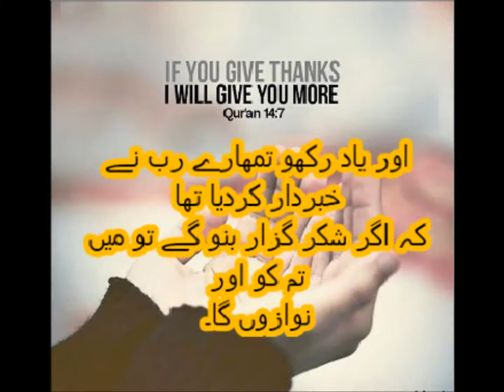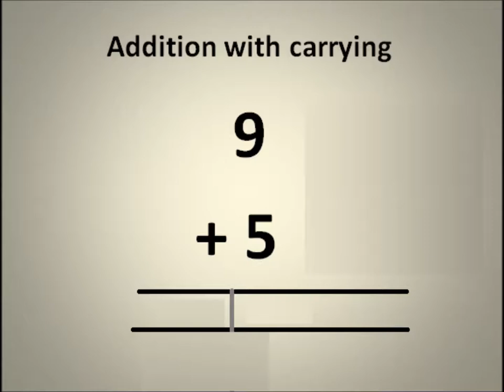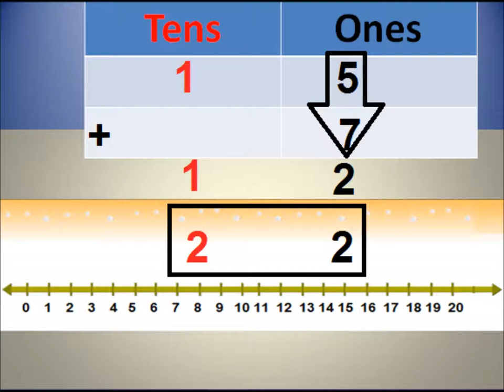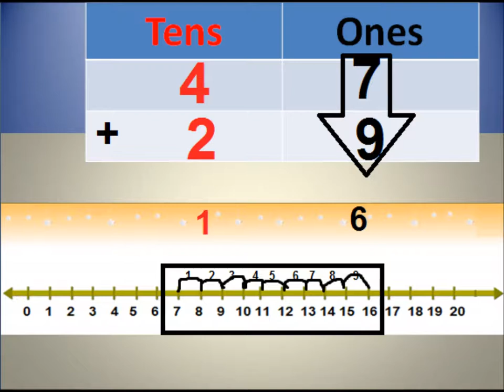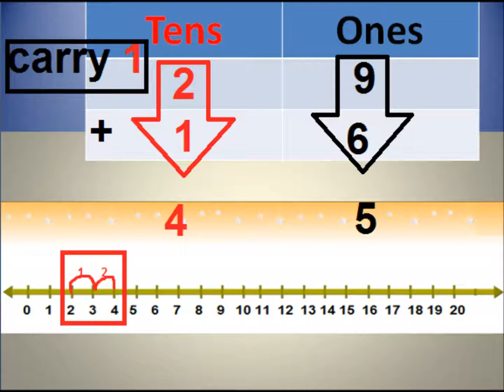Addition with carrying/Math for kids in Urdu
Concept of addition with carrying using numberline method for grade 2 kids in urdu